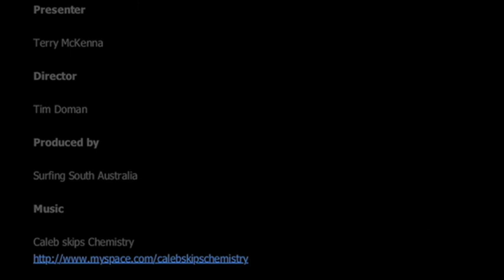Fantastic Surfing Episode Eight - Hawaii Special Two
In this episode Teza McKenna takes a look at some more awesome footage from Pipeline and Backdoor in Hawaii.  Plus the guys check out one of the best heats of the Quiksilver Pro on the Gold Coast between Dane Reynolds and Joel Parkinson.